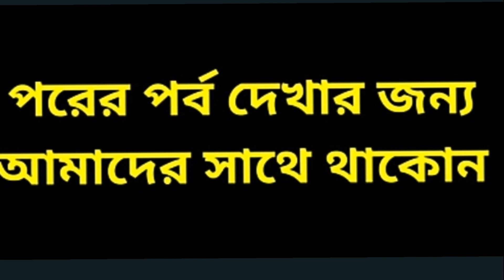কাঙ্গাল কন্যা যাত্রাপালা//পর্ব-8//kangal konnya jatrapala//part-8//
2nd channel 👉 @Ul team

       [[--💝_Love_u_all--💝--]]